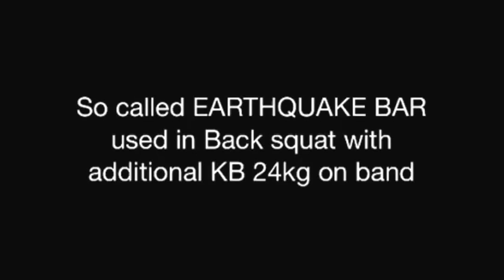Miha Golob new challenges